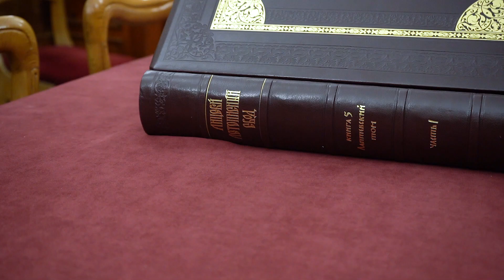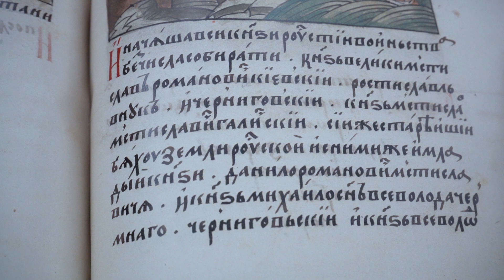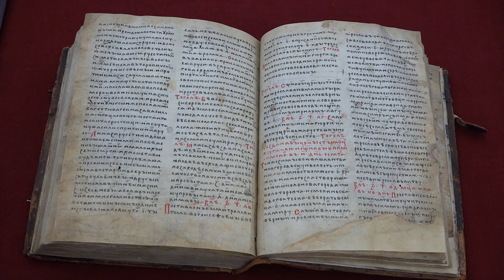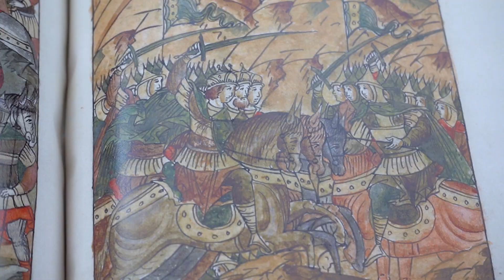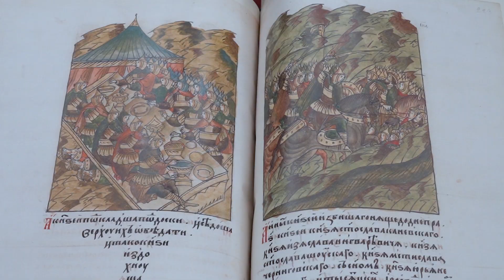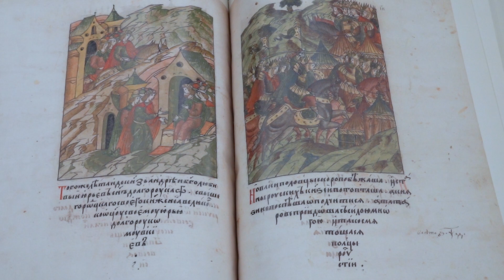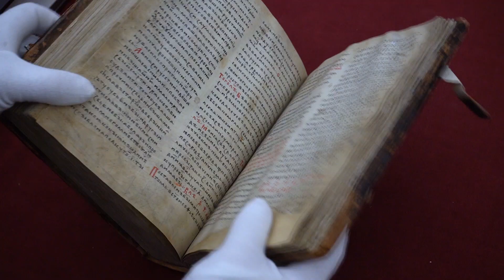К 800-летию битвы на реке Калке